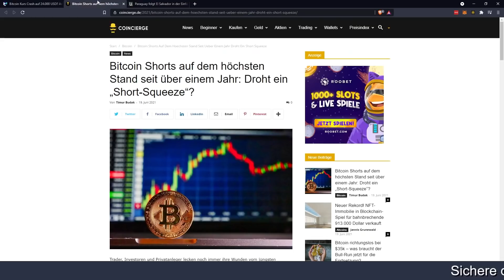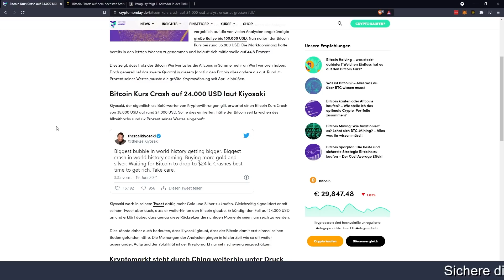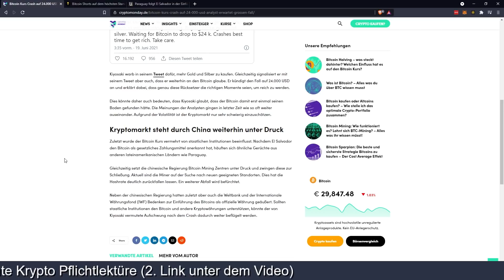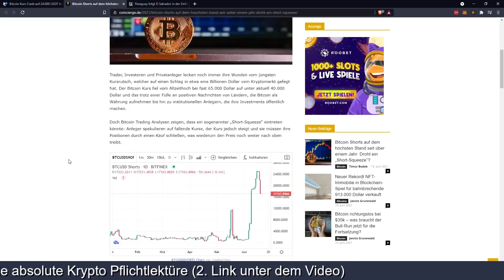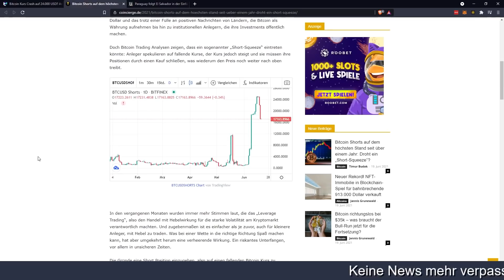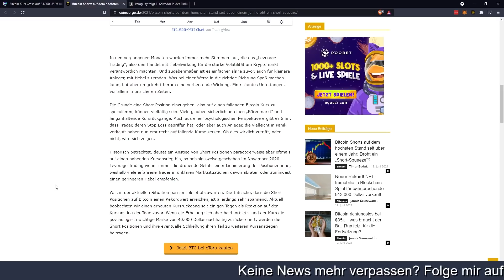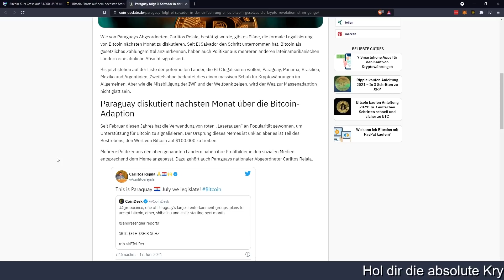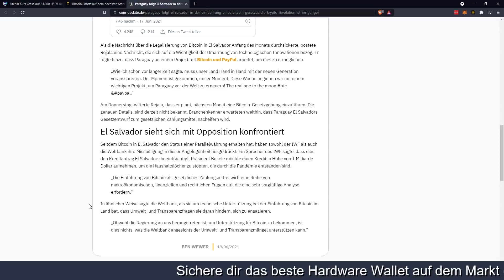Bitcoin Crash auf $24000 USD? & Paraguay Bitcoin Einführung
Bitcoin Mining Crash bevorstehend? Bitcoin Short Squeeze & Paraguay führt BTC ein.